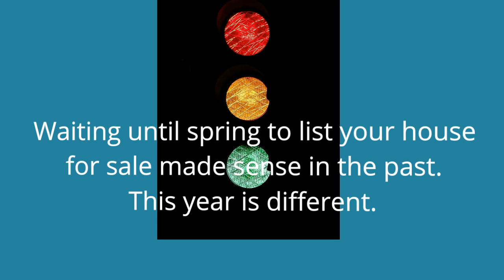Sell Now as Buyers Are Looking To Purchase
If you are looking to sell now as buyers are looking to purchase, this is a GREAT video for you

Fall is a great time to list your home for sale.  Buyer demand is strong and inventory is low.  Sell now as buyers are looking to purchase homes in Castle Pines.